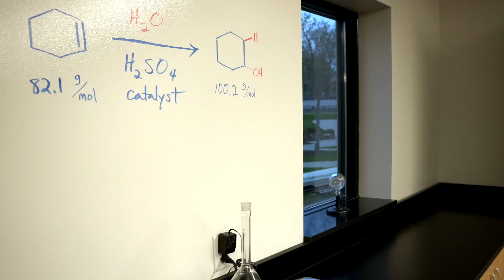Flourish | April Update with Daniel & Jack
The High School phase of the Flourish Campaign is complete! Students Daniel Dassow ('19) and Jack Roden ('20) take us on a tour of the brand new student life spaces and renovated science labs and give an update on the campaign progress.